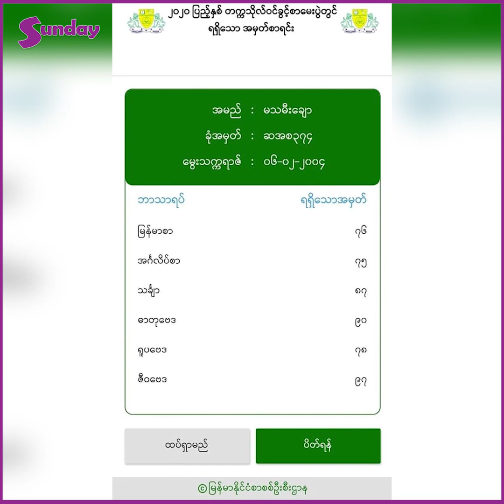သမီးဆေးကျောင်းတက်ဖို့ အဆင်မပြေရင် ရှိတဲ့ အိမ်ရောင်းရမယ် ဆိုတဲ့ ဂေါ်ဇီလာ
သမီးလေးဆေးတက္ကသိုလ်တက်ဖို့အဆင်မပြေရင်တောင် ရှိတဲ့အိမ်ကိုရောင်းပြီးထားမယ်- ဂေါ်ဇီလာ